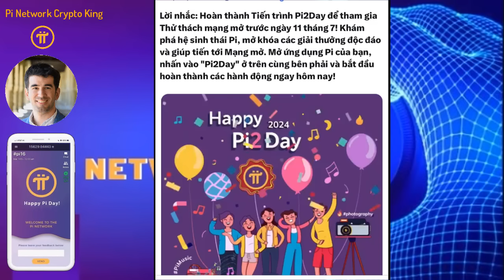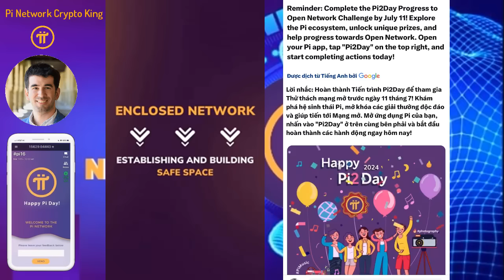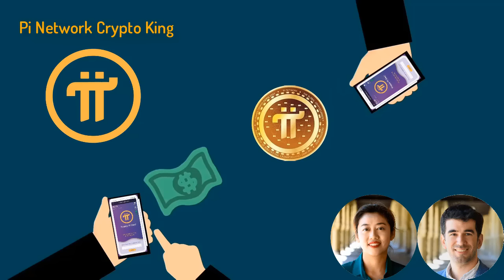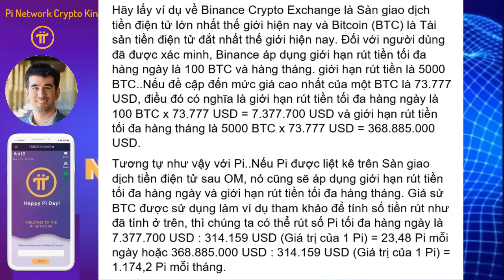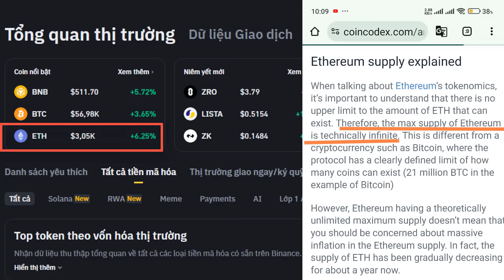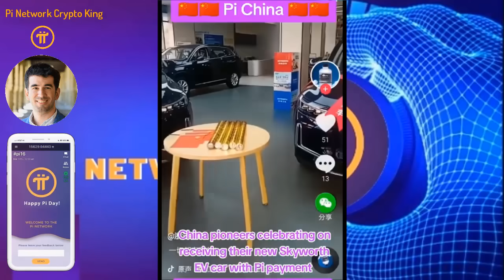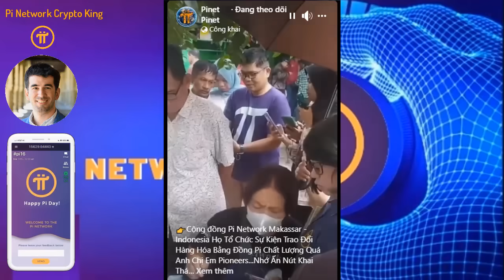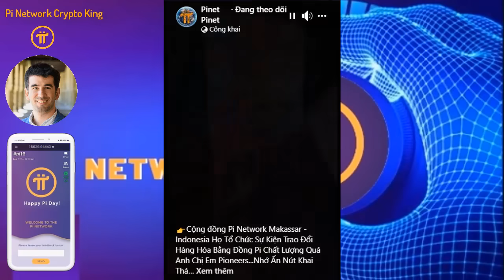Pi Network giá trị rất lớn & được áp dụng rút tiền hạn chế như Bitcoin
-PCT nhắc nhở thử thách mạng mở trước ngày 11/7
-Một lưu ý cuối cùng về Open mainnet 2024
-Pi có thể có giá trị rất lớn và được áp dụng rút tiền hạn chế như Bitcoin trên sàn Binance
-Tin nóng! Doanh nghiệp lớn sẵn sàng khuấy động hệ sinh thái Pi Network

Người sáng lập dự án:
1. Vào app Store hoặc CH play gõ " Pi Network"
2. Click vào ứng dụng đã cài, rồi vào " continue with phone number" chọn " Vietnam +84" rồi điền số điện thoại mình vào. Bạn ở quốc gia nào thì điền đầu số quốc gia đó
3. Nhập password cho tài khoản ( tối thiểu 8 ký tự có 1 chữ viết hoa vá 1 số)
4. Nhập họ và tên ( không dấu) vào " first name" và " last name". phần tên tiếng anh nhập không dấu, tất cả in hoa.
5. Mục " Choose usename" các bạn nhập tên tài khoản, nhớ là viết không dấu ( ví dụ : tên riêng VAN A Họ: NGUYEN ).
6. Mục " invitation code" các bạn nhập "huunguyen77" rồi ấn submit
7. Chạy 3 ngày liên tục lập vòng tròn bảo mật
8. Xác minh sđt, facebook
9. Bật tia sét kích hoạt sau mỗi 24h